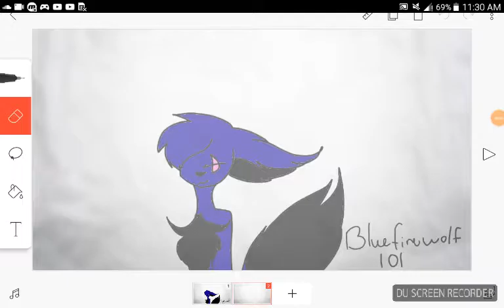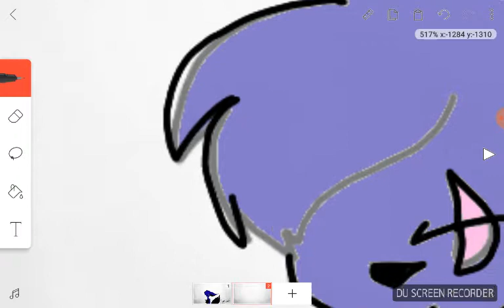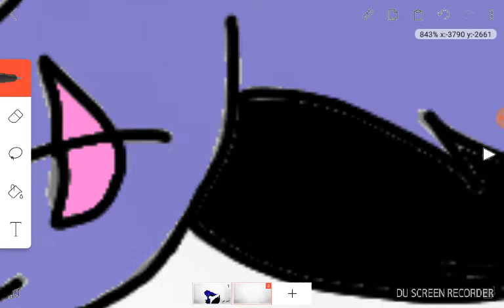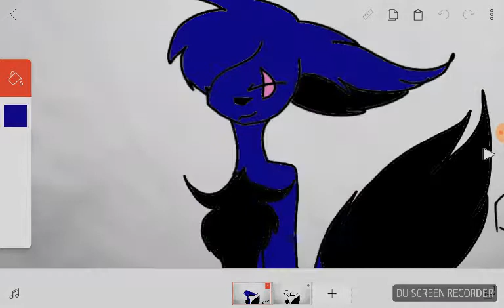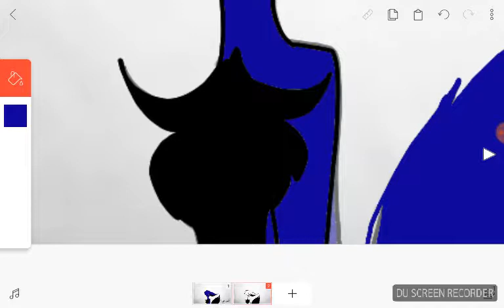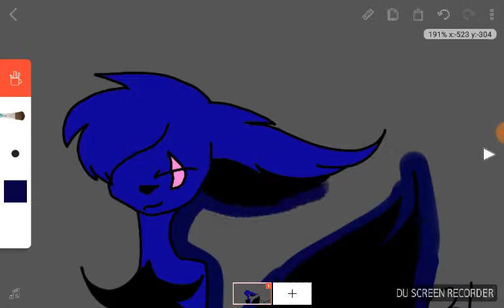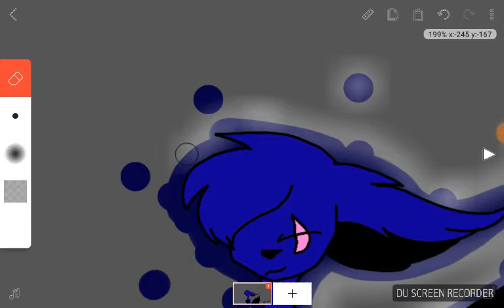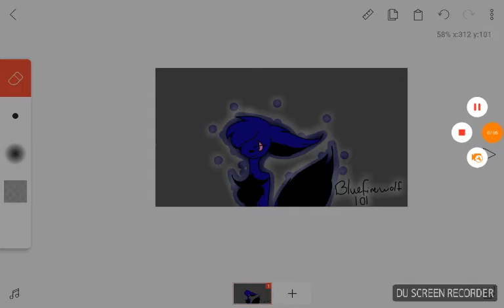Speedpaint:for bluefirewolf101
He a friend of mine on furry animo hope you like it and am still working on foppy ears meme hope you like it

Apps use:filpacilp,DU screen recorder
Time:1 hour(to make this)

Byeeee🍓🍓🍓🍓🍓🍓